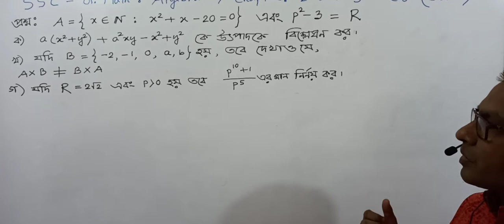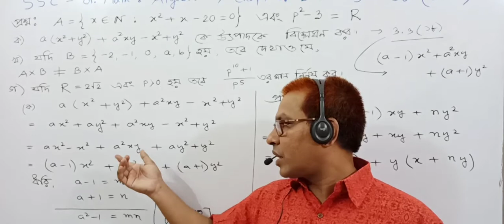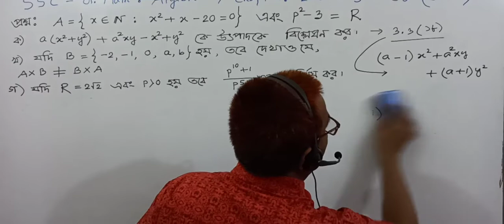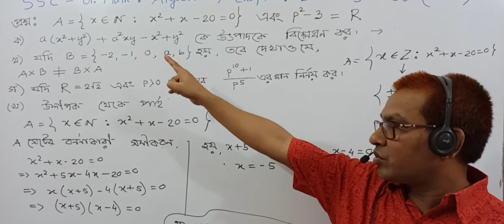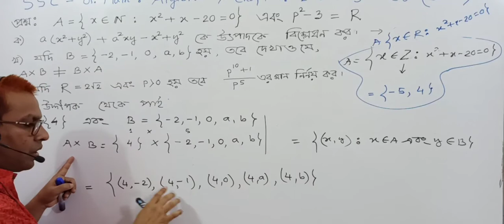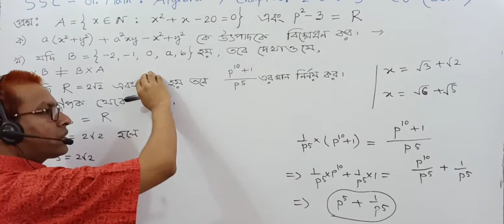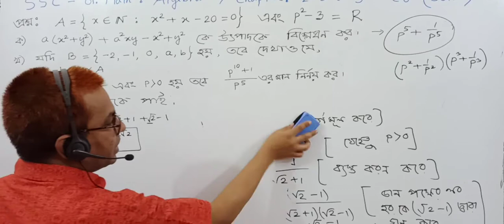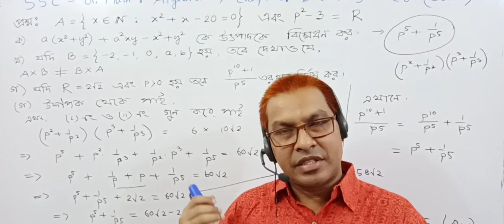এসএসসি পরীক্ষা:২০২১&২০২২।সাধারণ গণিত।অধ্যায়ঃ২য় এবং ৩য়।সৃজনশীল প্রশ্নের সমাধান।Towhid Sir